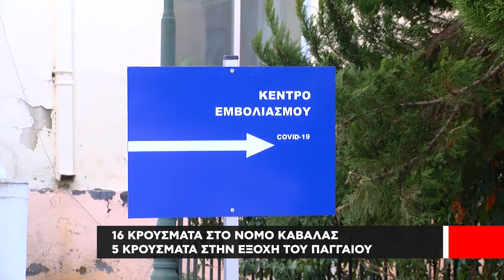16 Κρούσματα στο Νομό Καβάλας | Στόχος το Πάσχα να επιτραπούν οι μετακινήσεις από νομό σε νομό